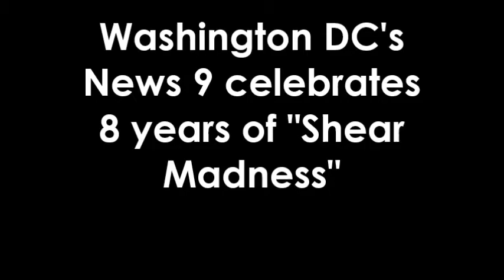News 9 celebrating Shear Madness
Washington DC's News Channel 9 talks to mystery writers on the 8th anniversary of "Shear Madness" at the Kennedy Center.